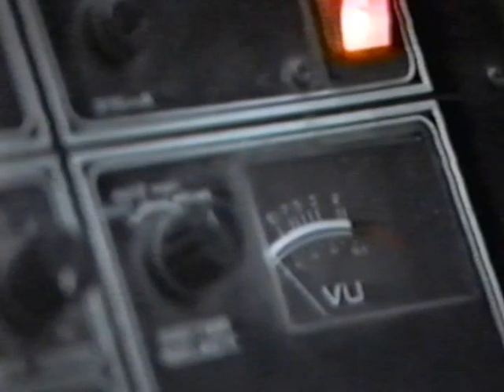The Messengers si Grupul Omega in Republica Moldova 1992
Filmat in orasul Balti